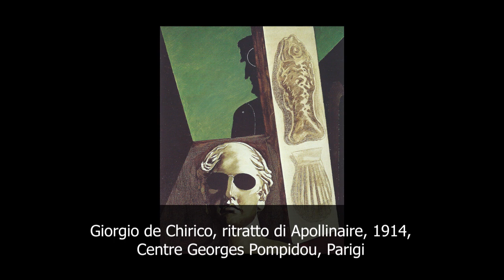Giorgio de Chirico | ritratto di Apollinaire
L'audioquadro è un modo per conoscere i più grandi capolavori della storia dell'arte. In maniera semplice e in pochi minuti. Qui vi parlerò del ritratto di Apollinaire di Giorgio de Chirico ▼▼CONTINUA SOTTO▼▼

Giorgio de Chirico, ritratto di Apollinaire, 1914, Centre Georges Pompidou, Parigi

Conformandosi agli intenti programmatici della pittura metafisica, finalizzata alla costituzione di un universo parallelo alla natura, e governato da leggi a essa estranee, de Chirico realizza una personale interpretazione del ritratto attraverso il meccanismo dell’eternizzazione simbolica del personaggio raffigurato.
L’esempio che vi propongo è un ritratto del 1914 che De Chirico realizzò per celebrare Apollinaire, poeta, scrittore, critico d’arte e drammaturgo francese morto nel 1918. Divenuto celebre in tempi relativamente recenti, il dipinto è uno dei più conosciuti di de Chirico e tra quelli più amati dai surrealisti: lo consideravano quasi una testimonianza delle facoltà di preveggenza dell'artista, poiché egli avrebbe qui prefigurato la ferita alla testa che Apollinaire riportò in guerra a distanza di pochi anni dalla data del quadro.

➡ Atlanti metafisici. Giorgio De Chirico. Arte, architettura, critica
➡ Giorgio De Chirico. L'uomo, l'artista, il polemico. Guide alle interviste 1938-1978
➡ Giorgio de Chirico. Il mistero laico